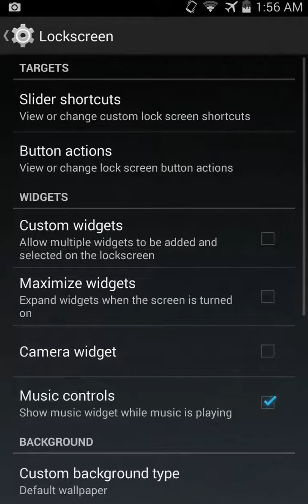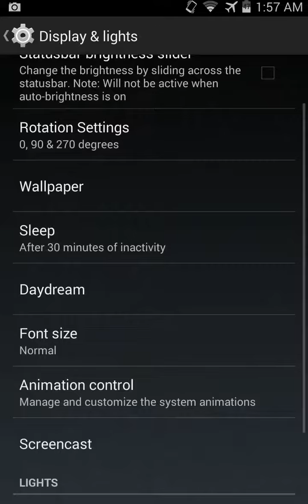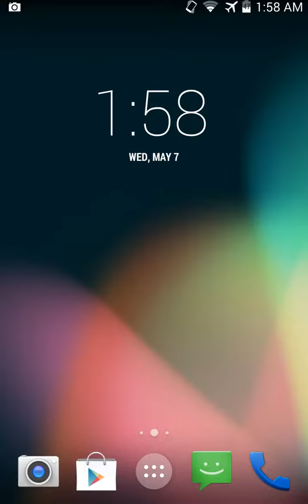Official Vanir AOSP nightly on LG optimus G E970 [HD]